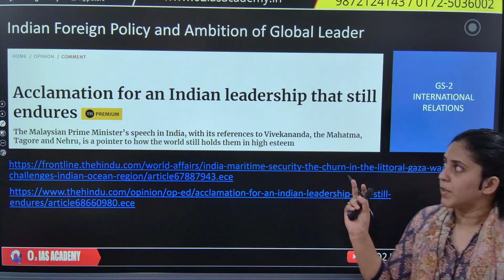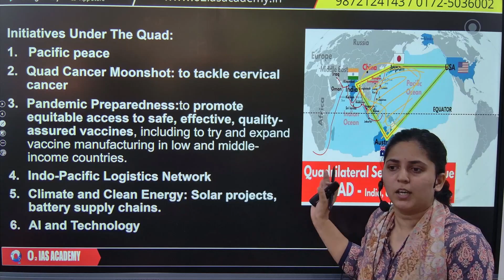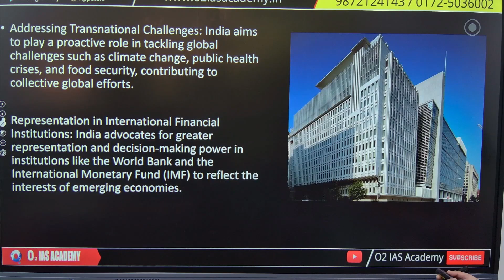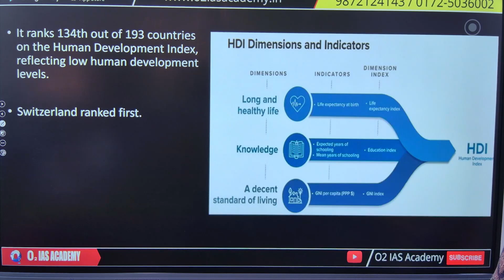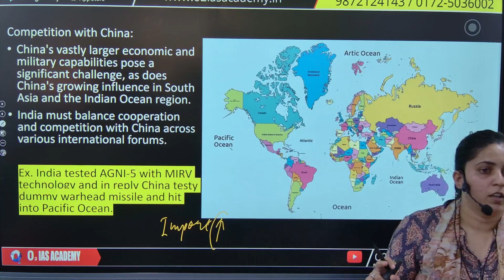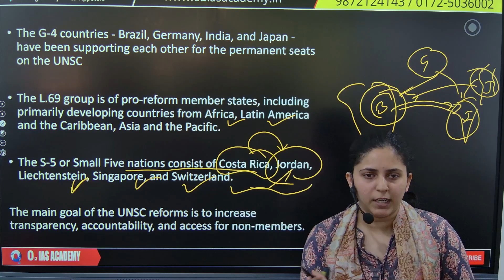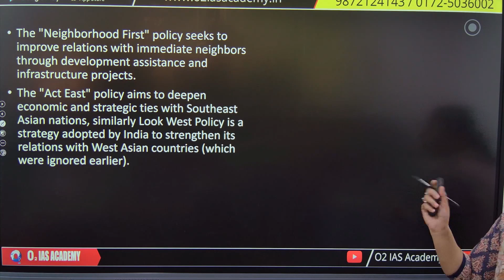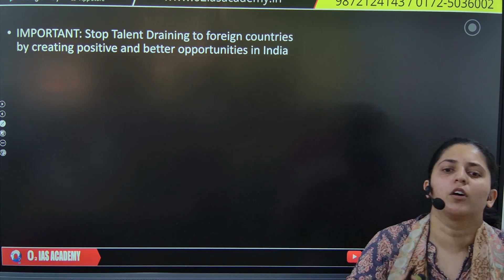India's pathway to Global Leadership